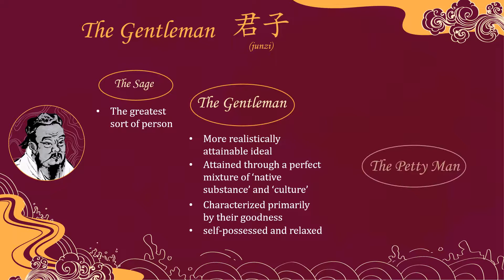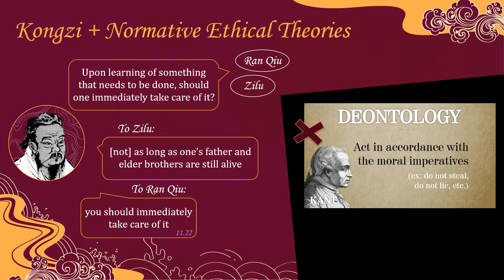Kongzi (Confucius): On Virtue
This is a PowerPoint presentation I made for the Classical Chinese Philosophy class I taught at the University of Notre Dame.